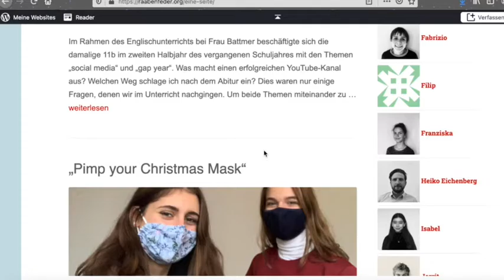AG: Schülerzeitung "Raabenfeder"